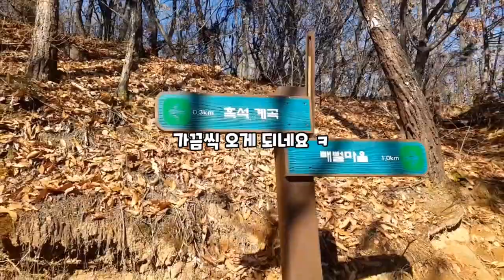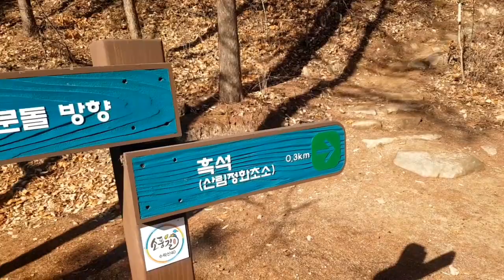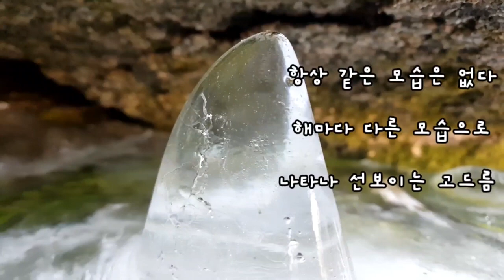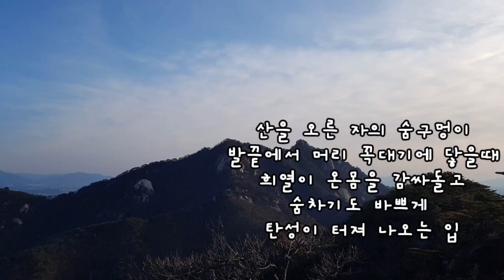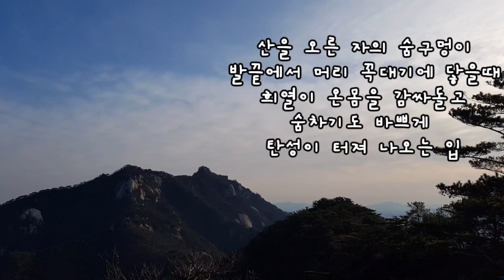[수락산산행] 수락산 빼뻘마을에서 주봉(정상) 까지의 영상 입니다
빼뻘마을 - 흑석계곡  - 거문돌방향 - 주봉(정상) 까지의 영상입니다
하산은  동막골로 내려왔습니다